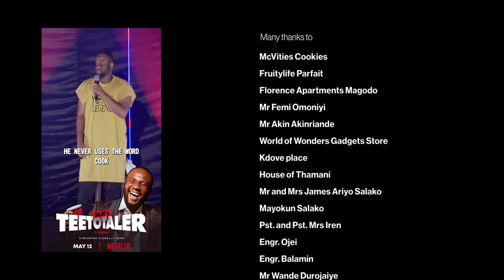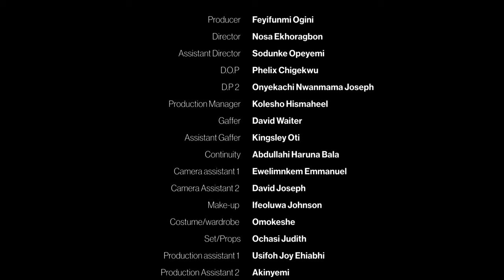FriendZone Landlord S1 E4 (March) - Olu 'SLK' Salako, Mojibade Sosanya, Olawande Adetula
SLK seems to be a love polyglot as he activates other love languages after Mojibade finally recieves her gifts.